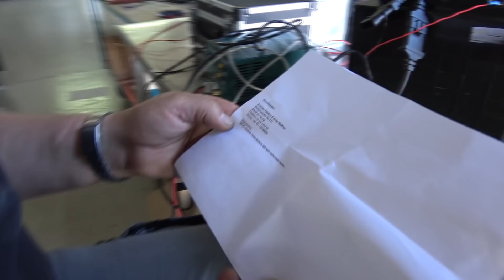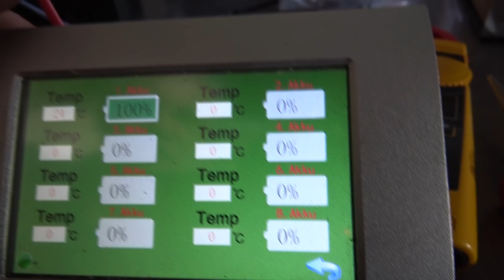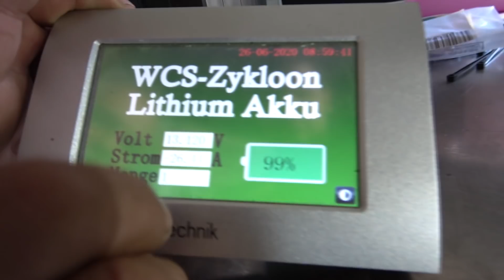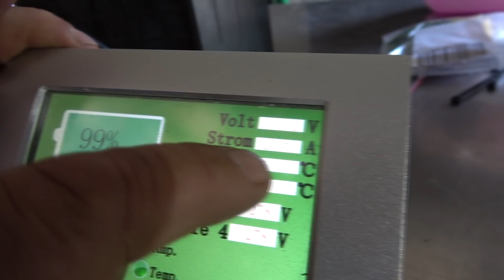WCS Goch: WCS Lithium Akku defekt? WAS NUN?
Der erste Akku der uns eingeschickt wurde... Ist er kaputt? Wir werden es sehen!